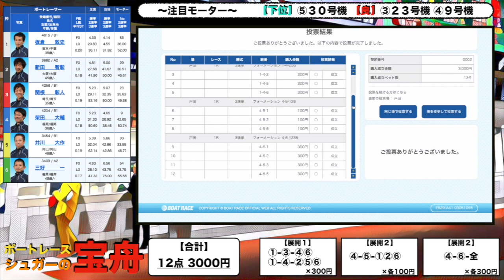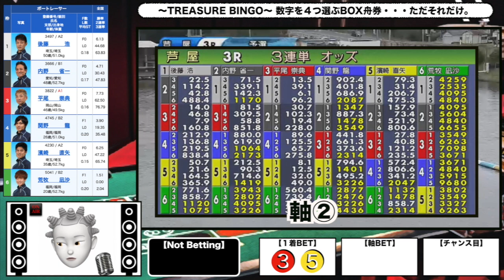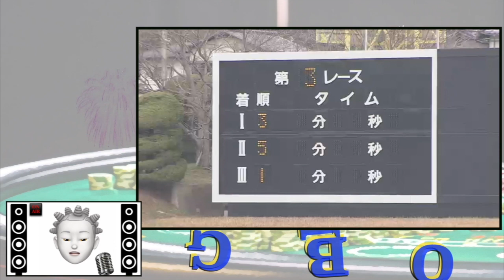【ボートレース・競艇】大山千広選手が乗ってもパッとしない下位モーターの素性舟券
★ボートレース(競艇)を万舟券のみを購入するという舟券勝負をメインにした企画型ボートレース実況チャンネルです。

#1【万舟チャレンジ】

#2【企画型舟券勝負】

Twitterやってます！最新情報発信するので気軽にFollowしてね！

《更新時間》20:00頃